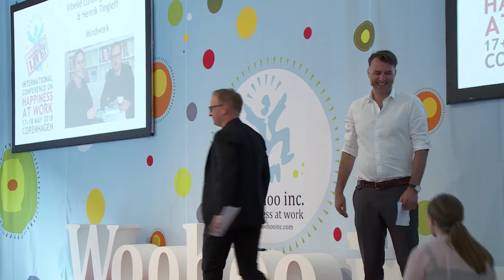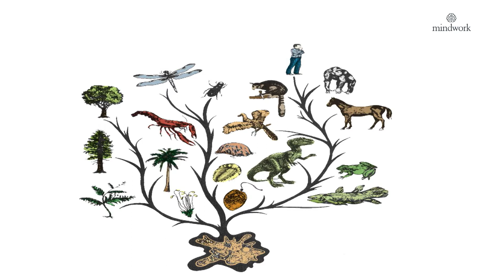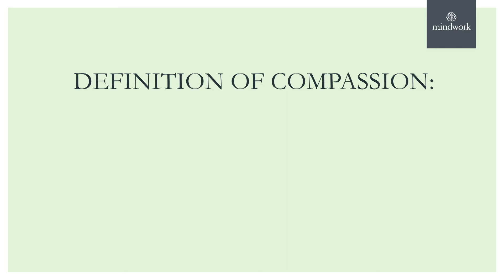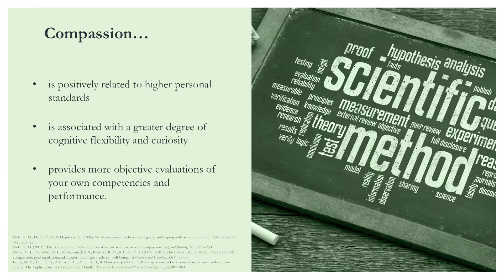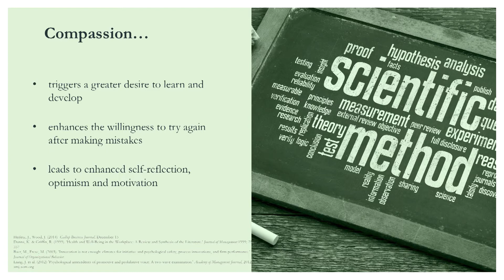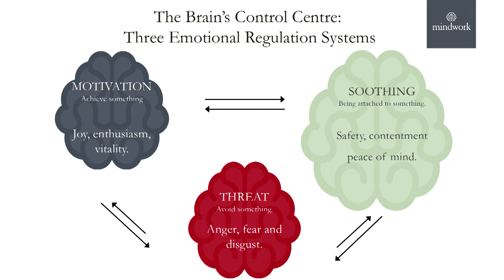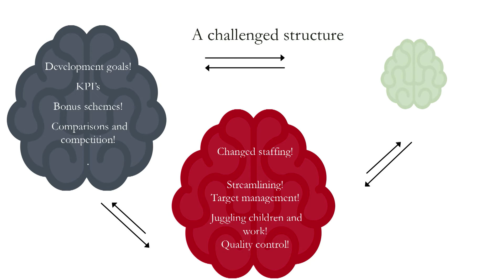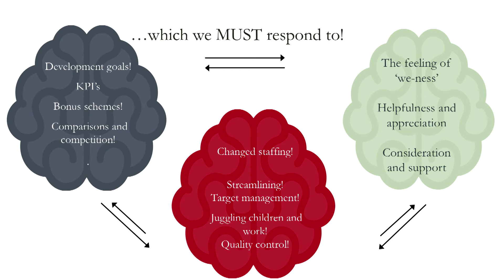Corporate Compassion - Vibeke Lunding-Gregersen & Henrik Tingleff - Happiness@Work conference 2018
Hvad hvis arbejde ikke handlede om konkurrence, men om medfølelse?

Medfølelse er en enestående evne, der fik homo sapiens til at sejre i den store evolutionære race, og dens rolle i nutidens liv er understøttet af solide videnskabelige data. Lær hvordan medfølelse direkte øger glæde, sundhed, velvære, præstationer og relationer samt et par eksempler på, hvordan du kan arbejde med medfølelse i hverdagen.

Vibeke og Henrik er autoriserede psykologer og partnere ved Mindwork Psykologisk Center i København. I denne video giver de en humoristisk rejse ind i dybden af ​​den menneskelige hjerne og dens følelsesreguleringssystemer og vil præsentere klare og konkrete eksempler på, hvordan det moderne arbejdsliv udfordrer vores evolutionære gamle hjerne med konsekvenser for både vores præstationer og lykke.

Optaget på Arbejdsglæde Live! 2018 konferencen i København, arrangeret af Arbejdsglæde nu / Woohoo inc